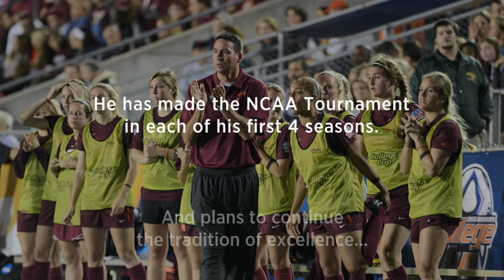One-on-One with Chugger Adair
Chugger Adair talks about having heart surgery at age 5, his professional soccer career, and his success coaching soccer at Virginia Tech. (April 2015)